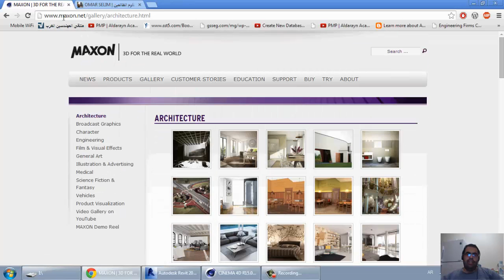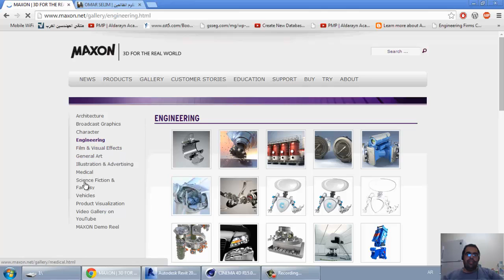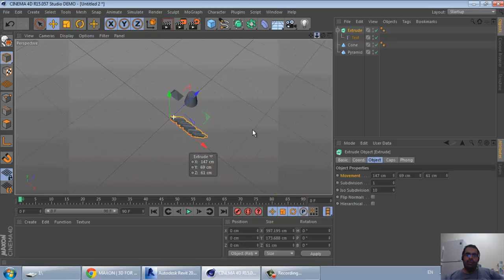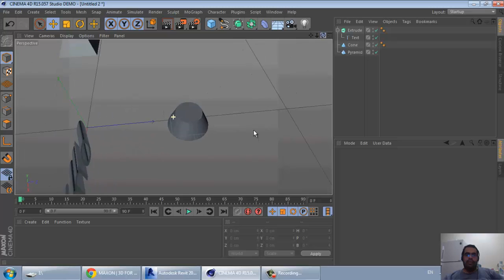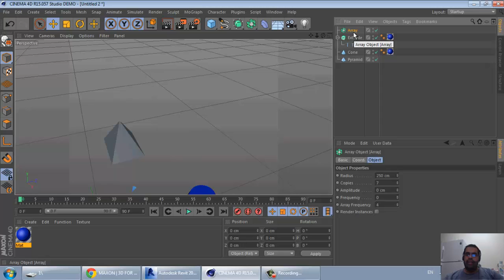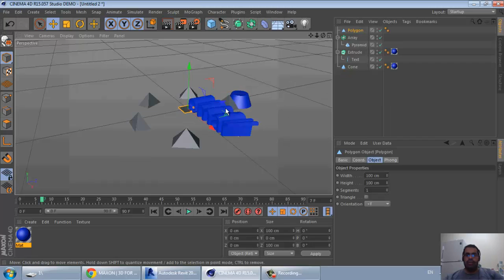1 cinema 4d intro